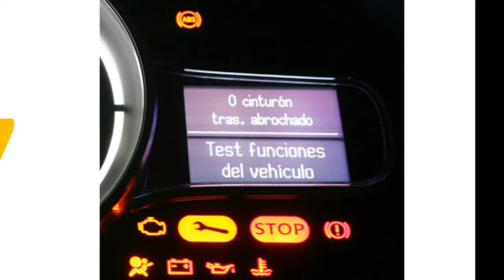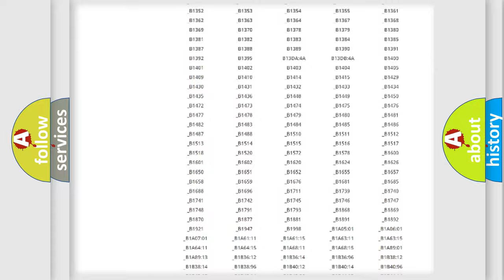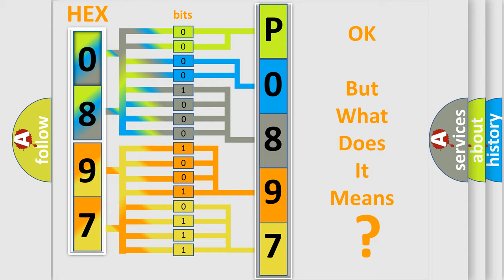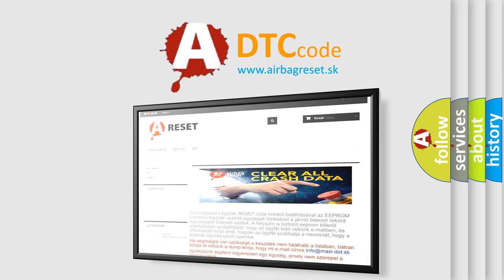DTC Pontiac P0897 Short Explanation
Contents:
0:21 Basic DTC analysis according to OBD2 protocol standard.
1:48 Insight into programming
2:58 A diagnostically understandable description of the Diagnostic Trouble Code
3:05 Basic error definition

Make:
Pontiac
Code:
P0897
Definition:
VDI solenoid valve control circuit high
Description:
The PCM monitors the VDI solenoid valve control voltage when the PCM turns off the VDI solenoid valve.If the control voltage is high,the PCM determines that the VDI solenoid control circuit voltage is high.
Cause:
VDI solenoid valve malfunctionConnector or terminal malfunctionPCM has failed